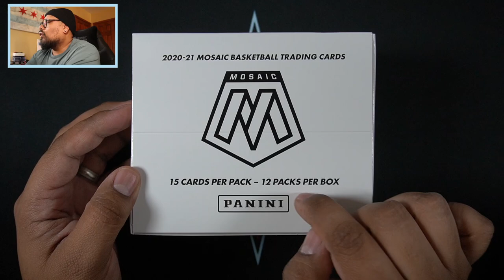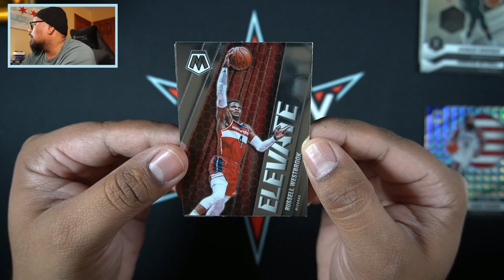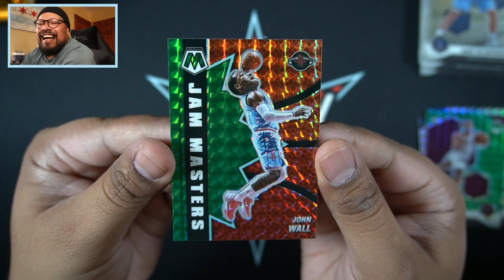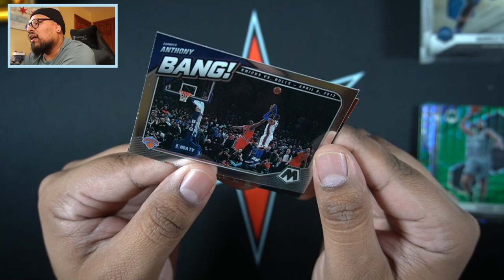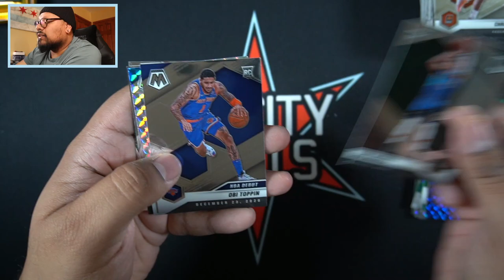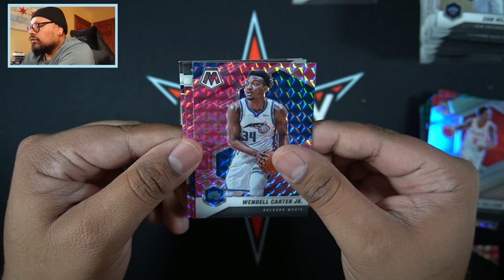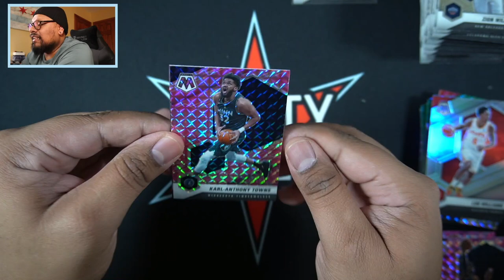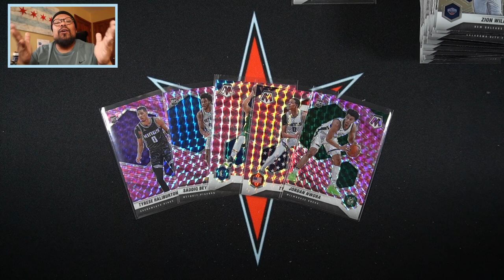Retail Review: 2020/21 Panini Mosaic Basketball Cello Box! GENESIS HUNTING!!! *GIVEAWAY*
Hello Everyone! Today I am opening up the newly released 2020/21 Panini Mosaic Basketball Cello Box!! Thank you all for the support!!

eBay Store

FanMail? Send it to...